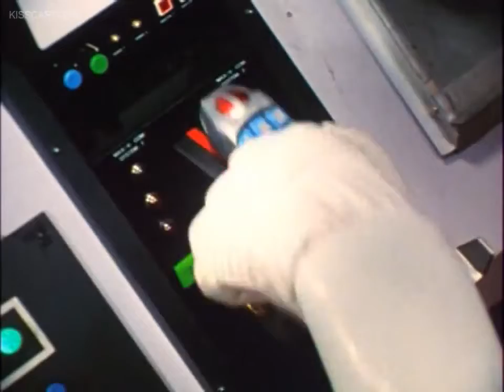Power Rangers Lightspeed Rescue Episode 16 | Power Ranger in hindi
The Cobra Strikes
Ryan journeys to an ancient tomb to overcome the curse of the cobra once and for all.

I am Akshay Bobde . Welcome to AB Skill Amuse Tech Channal.

AB Skill Amuse Tech

power rangers in hindi,
power rangers all,
power rangers all episodes in hindi,
power rangers all episodes,
power rangers all series,
power rangers all rangers team up,
s p d power rangers,
s p d power rangers in hindi,
s p d power rangers in hindi episode 1,
power rangers episode,
power rangers film,
power rangers game,
power rangers galaxy